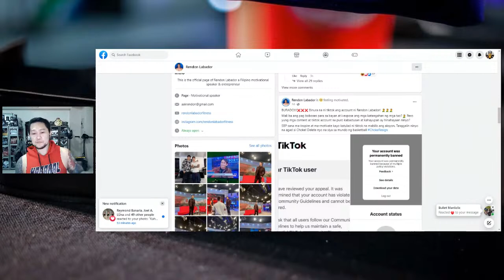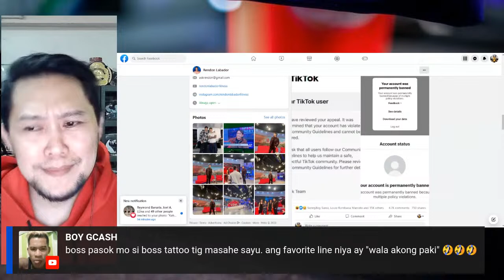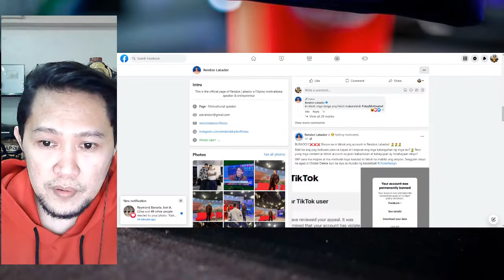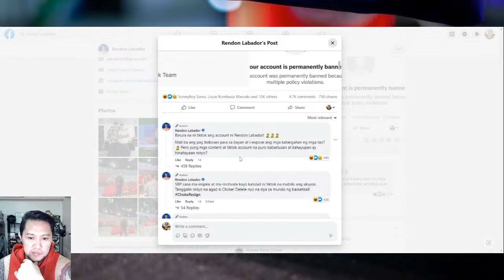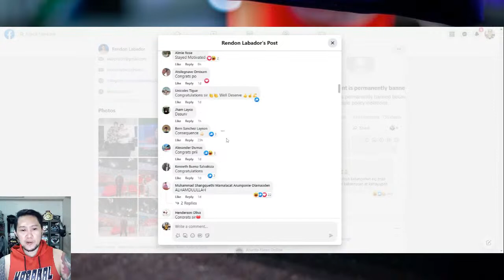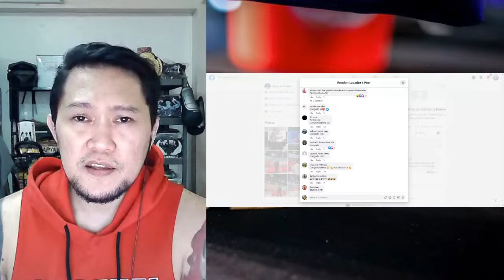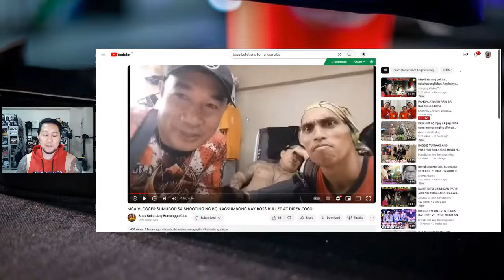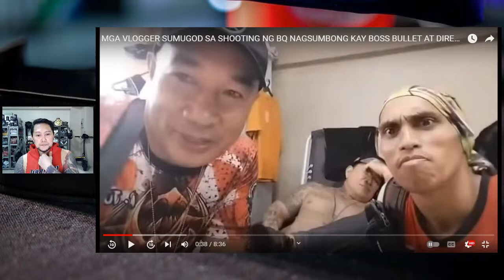PANGALAWANG ARW SA BATANG QUIAPO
Buy your URCC tickets! for Discounts type CAPTAIN10